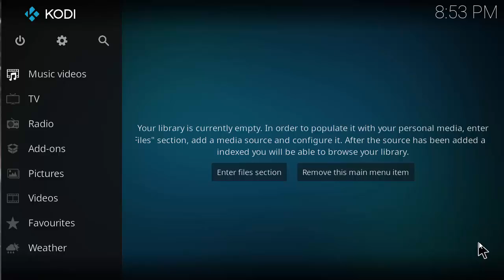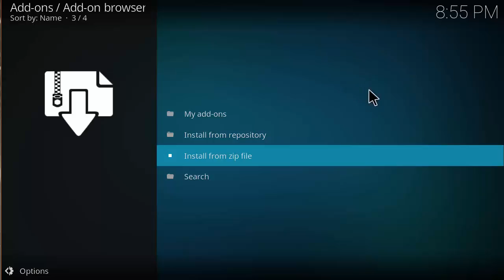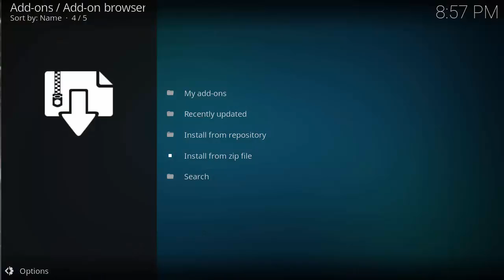WOOKIE WIZARD - KODI Wizard for Jarvis Or Krypton Latest Video Tutorial